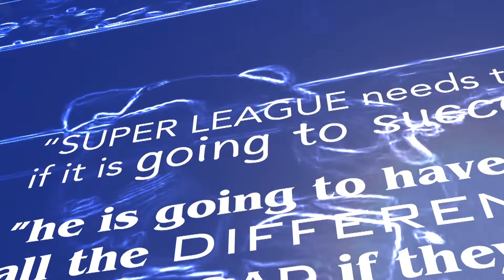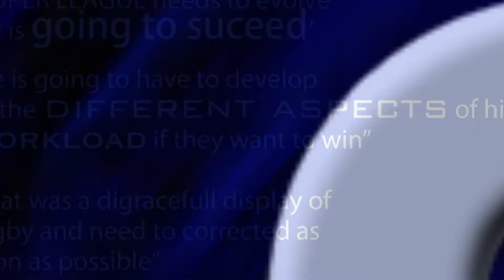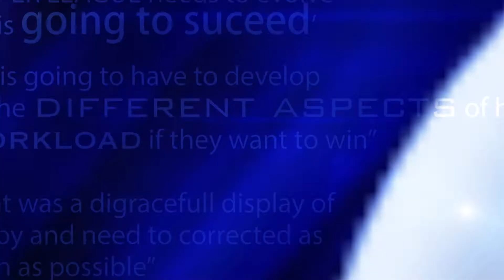Back Chat 2019 Show 30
So North America is now officially part of the Super League family after the gallant part timers of Featherstone Rovers failed to overturn the full time might of the Toronto Wolfpack. Brian McDermott asks everyone to embrace his team but we wonder who the chairmen of the other clubs were cheering for during the game?

Now is the time for player transfer speculation and who better to start with than the Kiwi King Sonny Bill Williams?

And as Salford prepare for the short walk over to Old Trafford what do they need to do to avoid the long walk of the runners up when they meet St Helens in what must be the most unexpected combination of teams for a Grand Final.

Matt Shaw is joined for the big debate by Rugby League player agent Craig Harrison, Castleford  Tigers player James Clare and
League Express  publisher Martyn Sadler to discuss all this and more.
Catch Back Chat every Thursday throughout the season on FreeSports on:  Sky Ch:422
BT Ch:64 - Freesat Ch:252 - TalkTalk Ch:64 - Freeview Ch:64
Virgin Ch:553